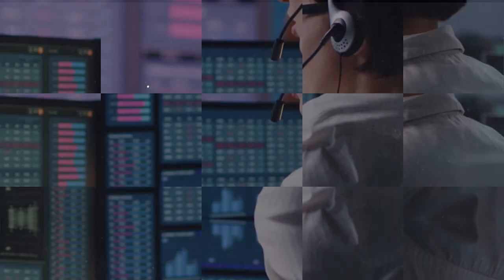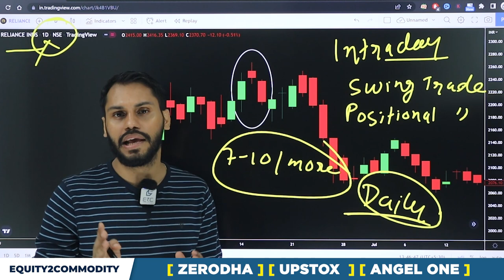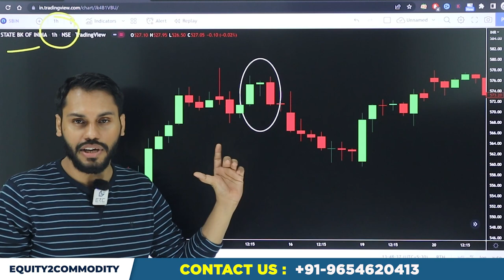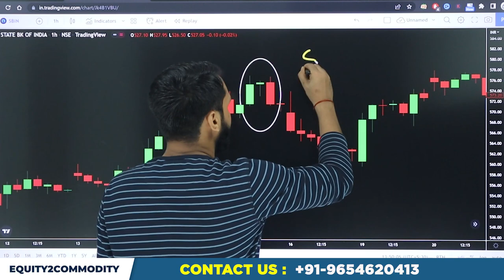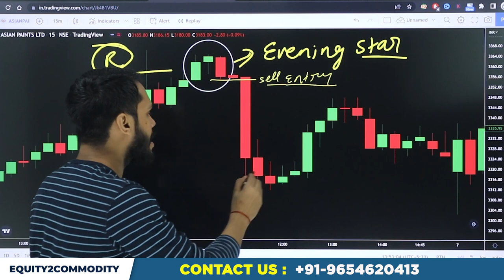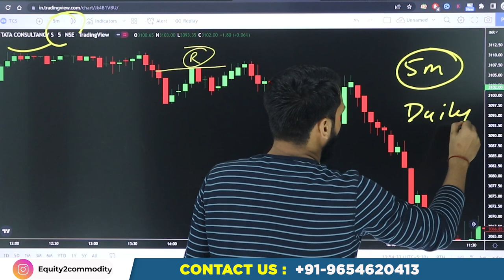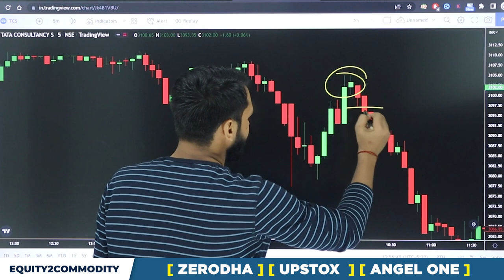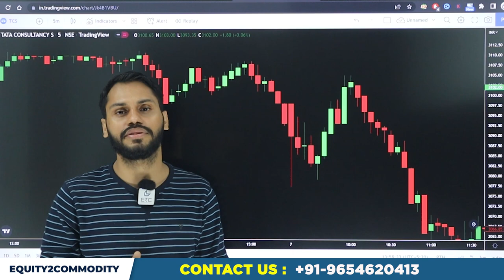BEST TIME FRAME FOR OPTIONS TRADING| BEST TIME FRAME FOR INTRADAY|BEST TIME FRAME FOR TRADING STOCKS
Download Our Mobile Application:
After Download Enter the Org Code:- fvcqr